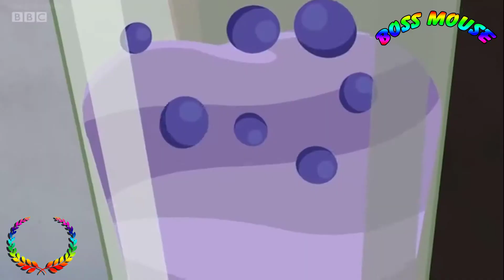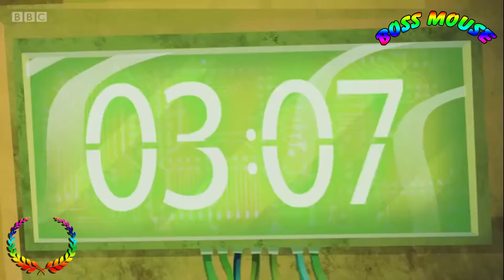Danger Mouse 2018 Season 2 Episode 2 – The Admirable Penfold | Boss Mouse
Danger Mouse 2018 Season 2 Episode 2 – The Admirable Penfold